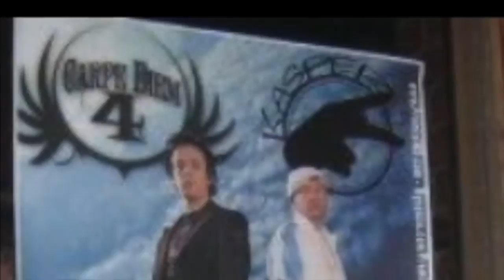KSign UK Basketball Anthem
KSign UK Basketball Anthem by Kasper From The K FT. Raaqim